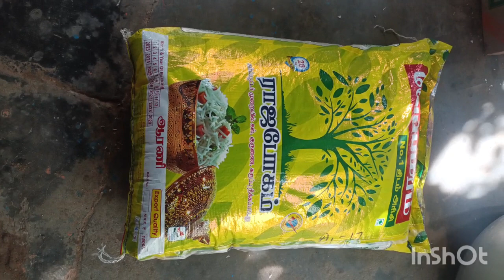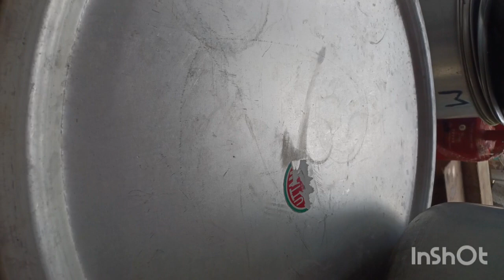ஒரு சிப்பம் , 26 கிலோ பொன்னி அரிசி வெஜிடபிள் பிரியாணி /26 kg ponni rice Vegetable biryani recipe